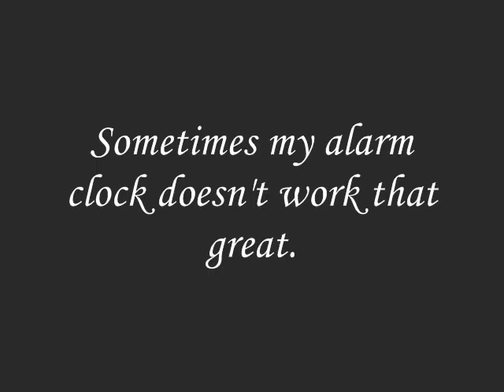Reynaldo the Assassin: Episode 15